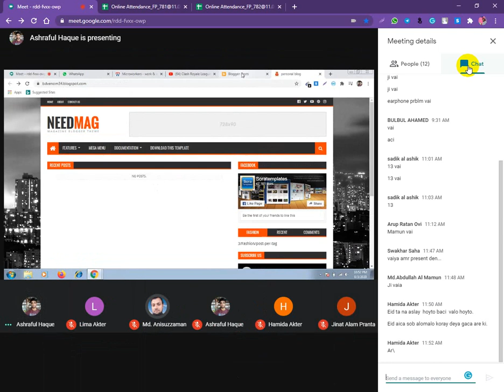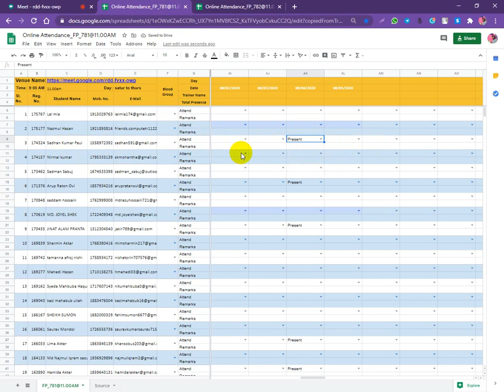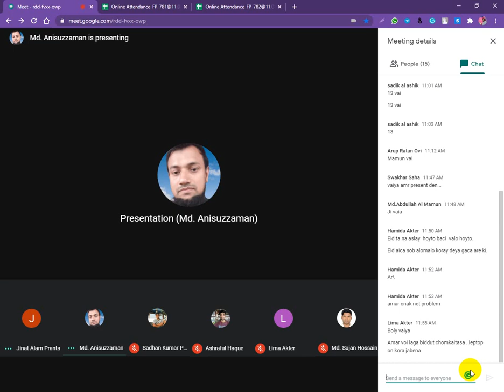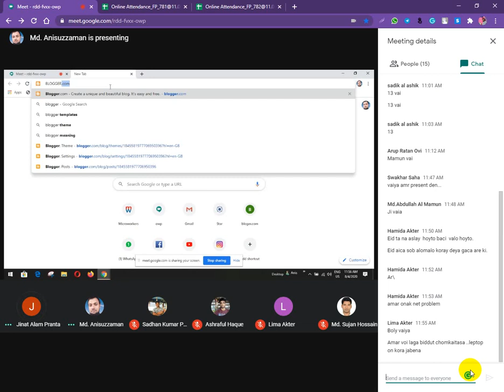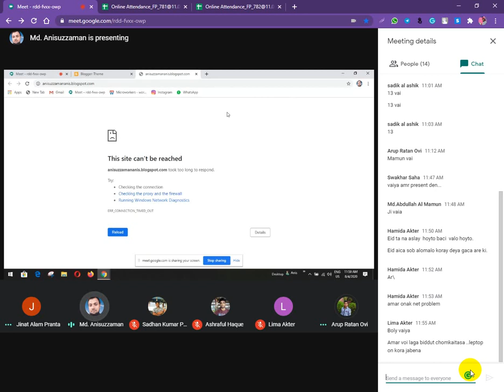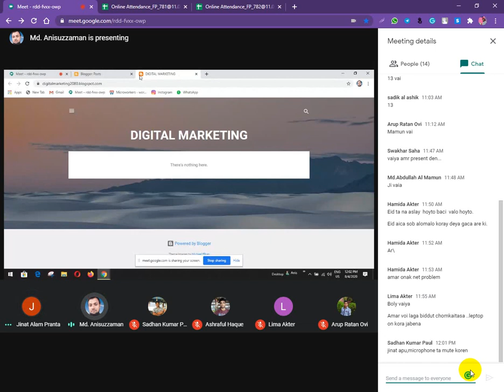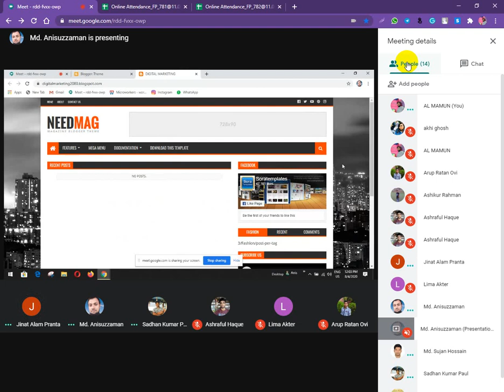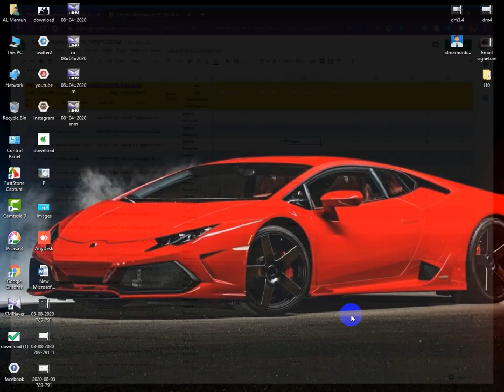03 08 20 FP781 782